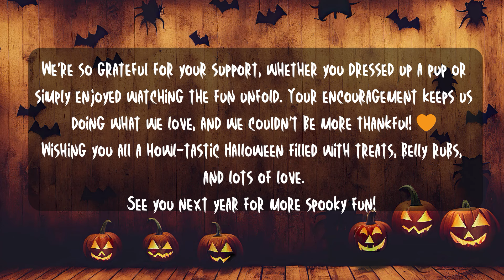2024 Happy Howl-O-Ween!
Please enjoy our past pups having some spooky fun!